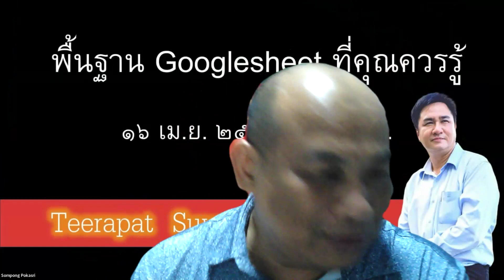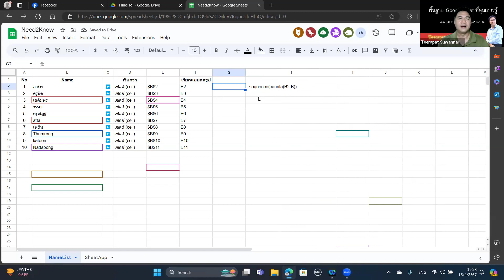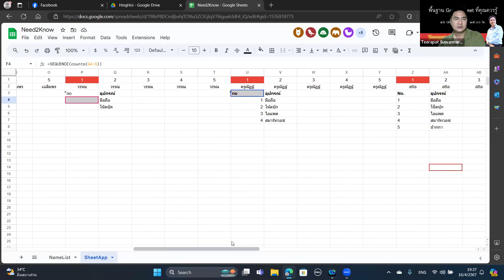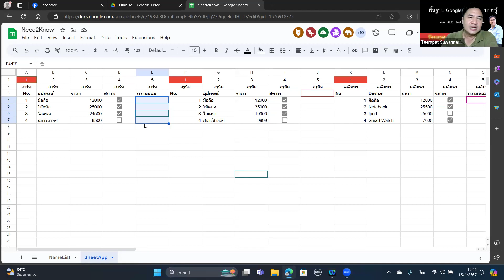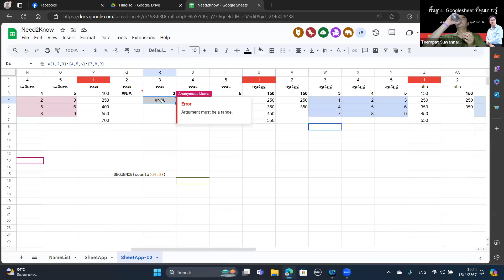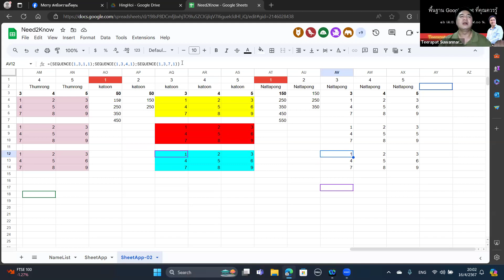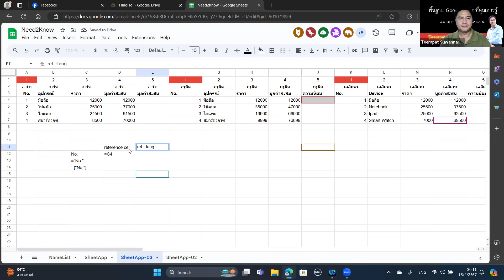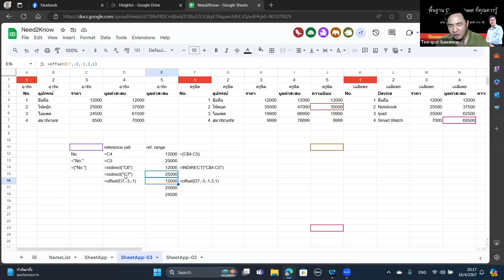พื้นฐาน Googlesheet ที่คุณควรรู้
📆 วันอังคาร ที่ 16/04/2567

โดย
👩‍🏫👨‍🏫 นายธีรภัทร สุวรรณรุจิ
🏢   มหาวิทยาลัยราชภัฎเทพสตรี จังหวัดลพบุรี

1. อบรมฟรีไม่มีค่าใช้จ่าย (ไม่จำกัดจำนวน) Zoom รองรับได้ 300 ท่าน
2. เปลี่ยนพื้นหลังและเปิดกล้องช่วงเริ่มกิจกรรมอย่างน้อย 15 นาที สำหรับท่านที่สะดวก เพื่อเก็บภาพท่านด้วย
3. สามารถสมัครเป็นวิทยากรขึ้น ZOOM ทีห้องตักศิลา ได้ตลอดทุกท่าน เพื่อรับเกียรติบัตร และสะสมแต้ม
4. ผู้ที่ร่วมกิจกรรมสามารถส่งชิ้นงาน รับวุฒิบัตรและต้องตรงตามที่วิทยากรกำหนดเท่านั้น ผู้ตรวจถือเป็นที่สิ้นสุด การตรวจสอบวุฒิบัตรอย่างน้อย 3-5 วันขึ้นไป ขึ้นอยู่กับจำนวนผู้ส่ง จำนวนคอร์ส และอื่นๆ
5. รับไฟล์ฟรี ไม่มีค่าใช้จ่าย หากมีไฟล์จากวิทยากร ผู้เข้าร่วมกิจกรรม ZOOM เท่านั้น ที่จะได้รับไฟล์ในช่วงเวลาดังกล่าว
6. หากท่านจะรับประทานอาหาร นอน หรือมีพฤติกรรมที่ไม่ให้เกียรติกับทางวิทยากร กรุณาปิดกล้องระหว่างซูม

2)นายวุฒิศักดิ์ กันหาฤกษ์